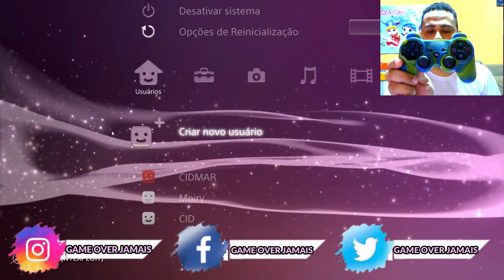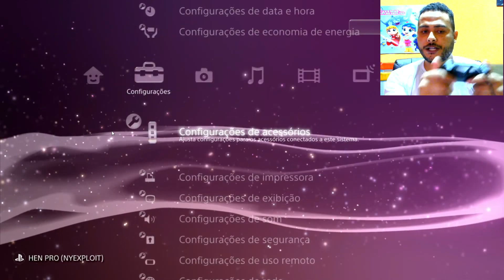COMO USAR CONTROLE DE PS4 NO PS3 VIA BLUETOOTH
COMO JOGAR COM CONTROLE DE PS4 NO PS3

COMO LIGAR CONTROLE DE PS4 NO PS3 VIA BLUETOOTH

Nesse vídeo mostramos de forma bem simples e fácil, duas maneiras de como configurar o seu controle de playstation 4 no vídeo game playstation 3, via cabo e via Bluetooth.